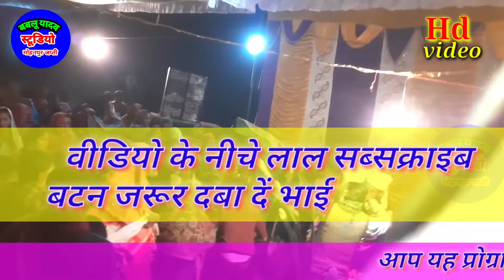कृष्ण बधाई में डांस करते हुए नगर के नर नारी शास्त्री आरजू चैतन्य जिला फिरोजाबाद